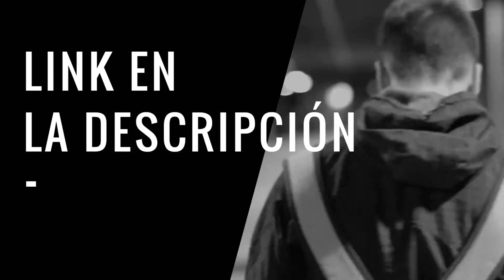El MEJOR Freestyler de la FMS España en SANGRE | BLON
Muy buenas familia!! En este vídeo mostramos quien es el mejor freestyler en las rondas con sangre. Blon, ha promediado una media de 199,2 puntos por cada jornada en esta modalidad. En el segundo puesto le acompaña de cerca Chuty con 196,8 y Skone con 192,2 puntos se queda en tercer lugar.

si algún día quieres llegar a competir con los mejores del mundo.